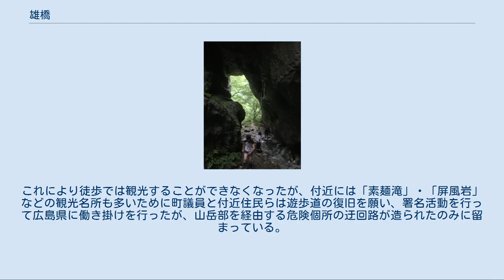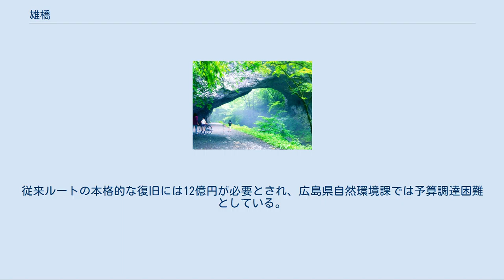雄橋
地質・鉱物天然記念物
帝釈峡の雄橋(下流方向より) 上流方向より 鬼の唐門 帝釈峡上流部エリアの空中写真（1974年撮影）国土交通省 国土画像情報（カラー空中写真）を基に作成 地図 雄橋（おんばし）は広島県庄原市東城町の帝釈峡にある天然橋。
比婆道後帝釈国定公園の一角を担う景勝地で、1987年（昭和62年）5月12日に国の天然記念物に指定された。
 ここでは雄橋の下流にある雌橋（めんばし）についても解説する。
 広島県北東部の帝釈川中流域に広がるカルスト地形（石灰石台地）で、帝釈川の浸食作用によって形成された石灰石の天然橋。
もともとは鍾乳洞であったものが、地底川の侵食の進行によって洞門が大きくなったことで天井部分が落盤し、一部分だけが橋状に残されたと考えられている。
従って、雄橋の橋床部分がかつての帝釈川の川底であったところだと考えられている。
台地の浸食が始まり橋が形成された時期は資料によってまちまちであるが、最近では第四紀の終わり、数十万年前以降とされている。
 長さ90 m, 幅19 m, 高さ40 mの日本最大規模であり、下を流れる帝釈川の水面からは橋の裏側まで18 mの高さがある。
チェコ共和国のプレビッシュトアー、アメリカ合衆国バージニア州ロックブリッジ郡のナチュラル・ブリッジとともに世界三大天然橋とされている。
文政8年（1825年）の『芸藩通志』にも、雄橋が「神橋」（こうのはし）として紹介されている。
また地域住民にとって雄橋は長く信仰の対象でもあった。
橋の上は過去に実際に未渡地区と宇山地区の生活道として使用されていたことが遺残する古地図や石像から判明しており、馬や馬車も通行していた。
周辺の道路整備によって雄橋の上の道は使われなくなり獣道となった。
橋の上には円礫層も見つかっており、かつて帝釈川が現在の30-35m上の位置を流れていたとされる。
 付近に「鬼の唐門」という同様の形成行程の天然橋が存在し、下を歩いてくぐることができる。
「鬼の唐門」の上側には「鬼の窓」と呼ばれる鍾乳洞跡を望むことができ、ともに帝釈川の支流によって形成されたと考えられている。
 少し下流には雌橋と呼ばれる天然橋がある。
雄橋よりも小型であるが、雄橋と雌橋を題材にして2匹の鬼が橋を造ったとされる伝承民話も伝えられている。
1924年に下流に帝釈川ダムが建設されると帝釈川の水位が上昇し、小石などの堆積が進行した。
以前は雌橋も下を船で通過できるほどの高さがあったが、貯水池である神竜湖の満水時にはアーチ部分が水没するようになった。
 1996年10月、雌橋の手前の遊歩道で石灰岩の露頭の崩落が多発したために通行止めとなった。
これにより徒歩では観光することができなくなったが、付近には「素麺滝」・「屏風岩」などの観光名所も多いために町議員と付近住民らは遊歩道の復旧を願い、署名活動を行って広島県に働き掛けを行ったが、山岳部を経由する危険個所の迂回路が造られたのみに留まっている。
従来ルートの本格的な復旧には12億円が必要とされ、広島県自然環境課では予算調達困難としている。
そのため1996年以降は渇水期限定で、カヤックまたは観光船でしか雌橋を見ることはできない。